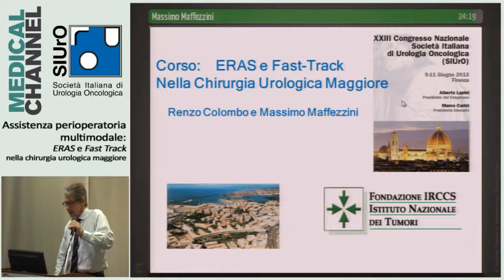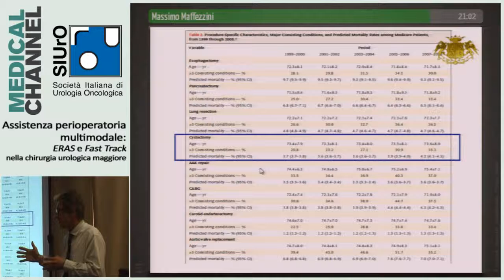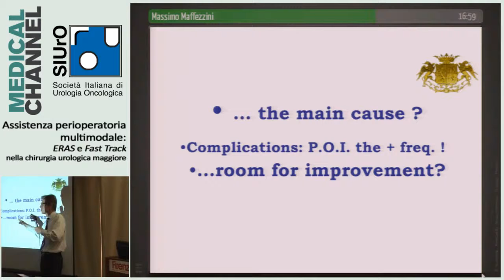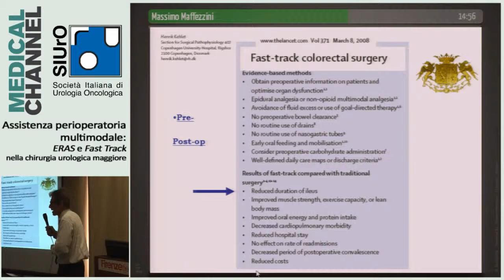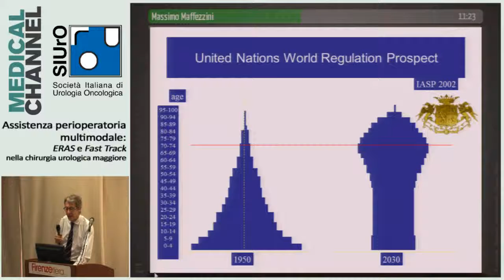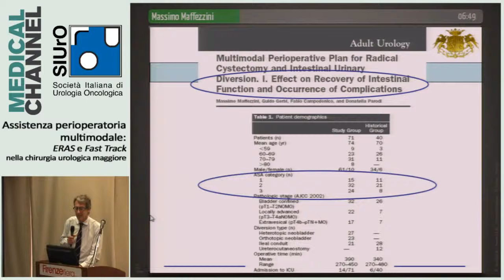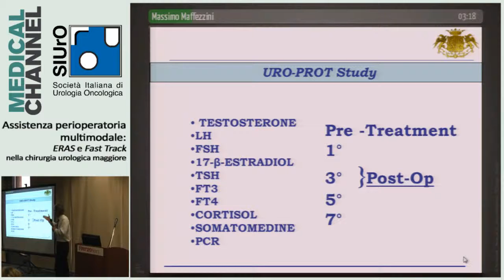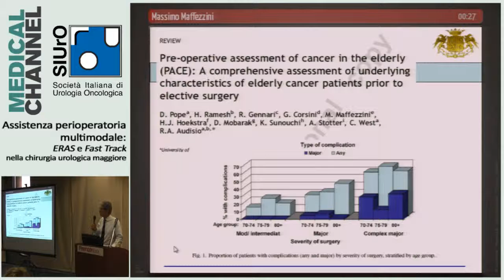Assistenza perioperatoria multimodale "ERAS" e "Fast Track"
nella chirurgia urologica maggiore (tutto ciò che gira intorno alla chirurgia. La nuova ERA)

Il Corso si propone di definire le modalità per: identificare una patologia, raccogliere dati, illustrare la filosofia del progetto, fornire un setting di conoscenze comuni e condividere l'impatto sull' organizzazione con Coordinatori di UO e CID. Il Corso fornirà tutti gli elementi utili per la valutazione preoperatoria globale soprattutto dei fattori di rischio, comorbidità, elementi critici, dolore cronico, fatigue. Fornirà inoltre indicazioni sulle modalità per la riduzione dei livelli di ansia, di utilizzo di anestetici, di permanenza in ospedale e di ripresa precoce. Si tratta di un Corso di livello avanzato irrinunciabile per chi vuole praticare o gestire nel proprio reparto la chirurgia maggiore in modo moderno e razionale.